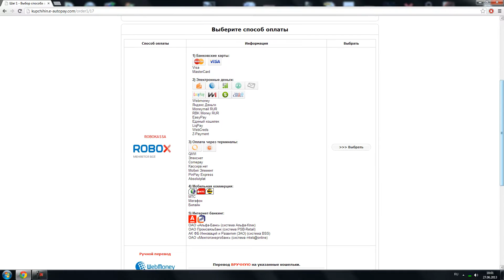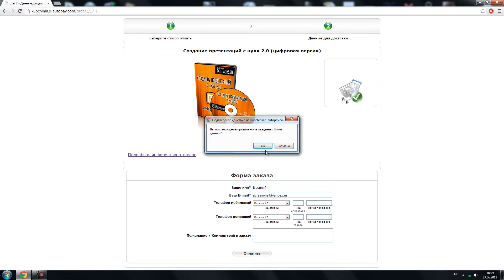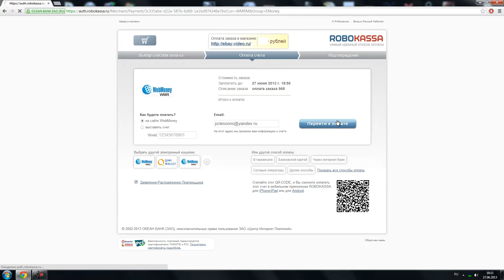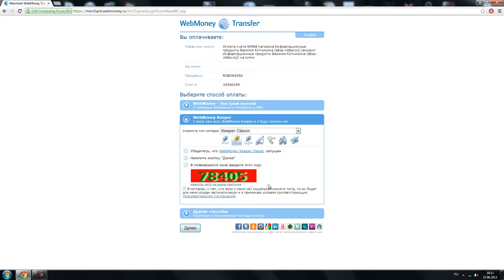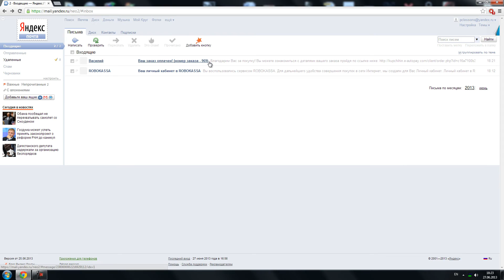Урок №5 Пример оплаты через систему WebMoney